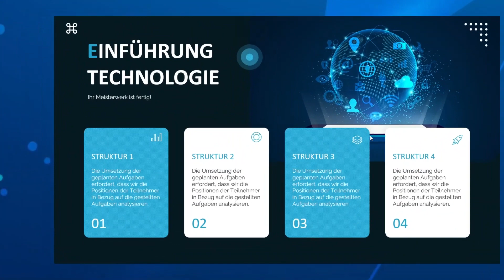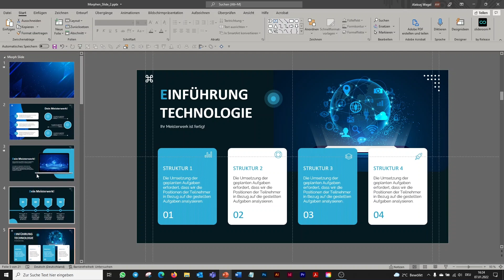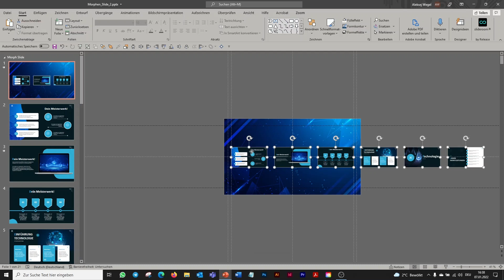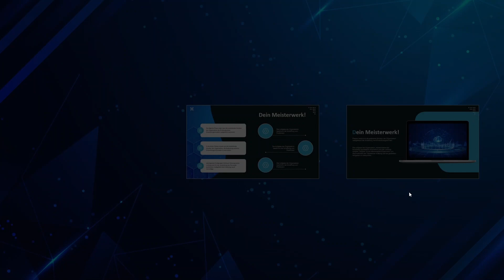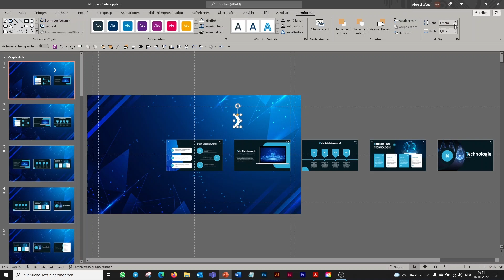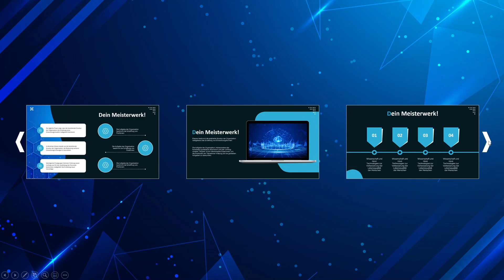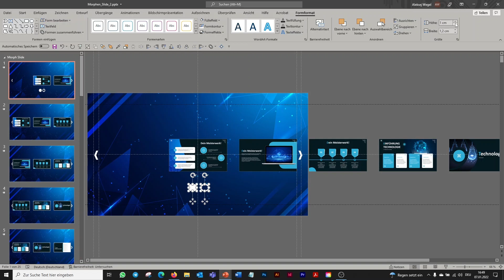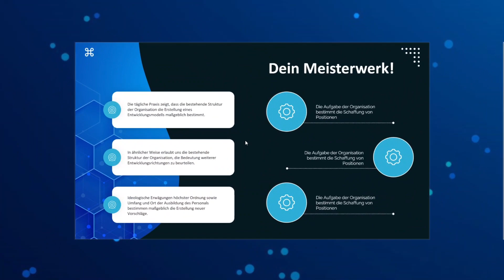Zoom Slider - PowerPoint Next Level mit Morphen und Hyperlinks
Hier kannst du die Vorlage aus dem Video kaufen:

Modernes PowerPoint Template , IT Pitchdeck, Business Präsentation, editierbare Präsentationsvorlage

Für alle die noch mehr coole Tipps & Tricks erfahren möchten, sind herzlich in mein neues Online-Kurs eingeladen.

Meine PowerPoint Online-Schulungen sind keine aufgezeichneten Webinare oder Videokurse ohne Feedback! Das ist eine richtige Online-Schulung mit 5 Live-Webinaren! :)

Aleksej Wegel